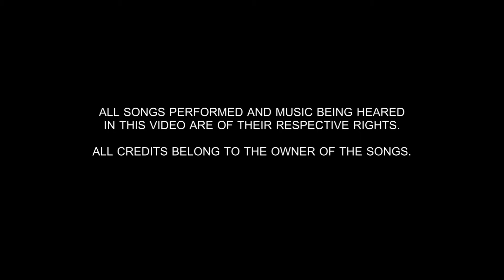THE WEDDING OF RHA JESS & SHERI AIME